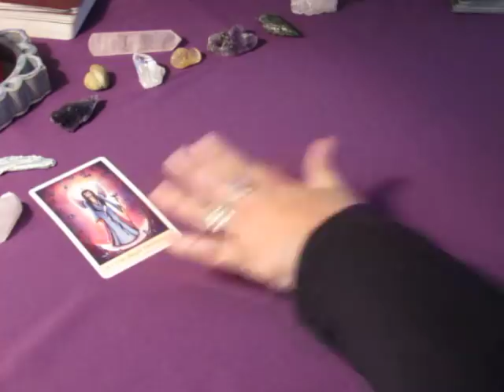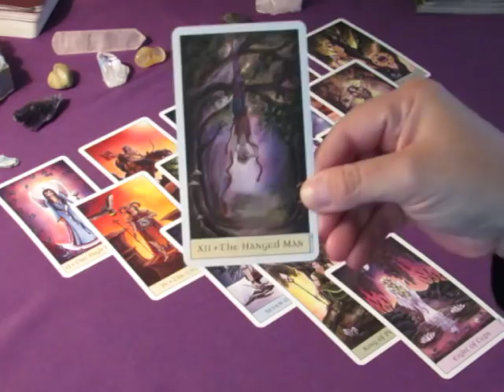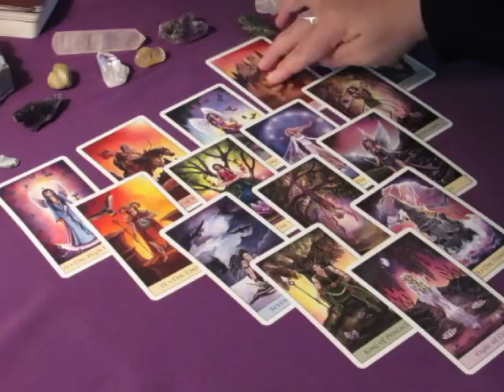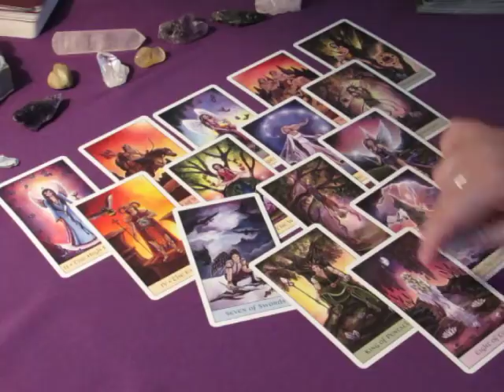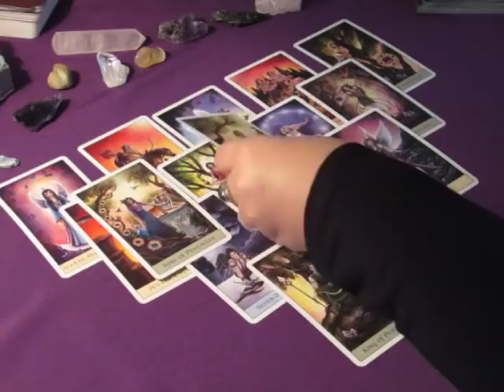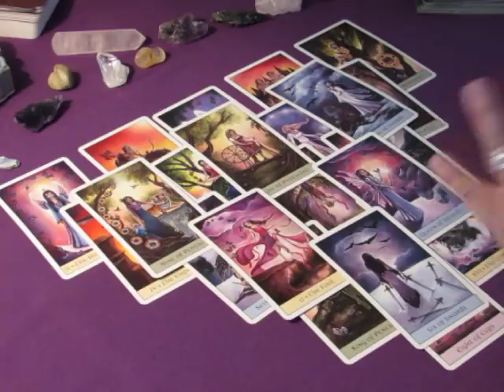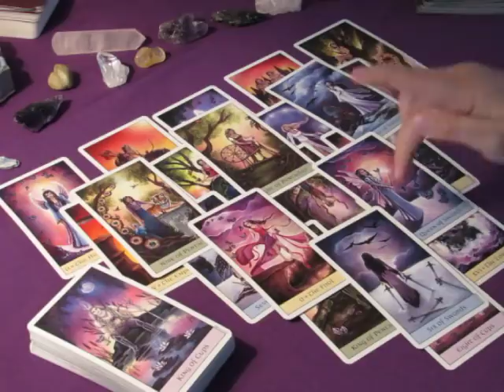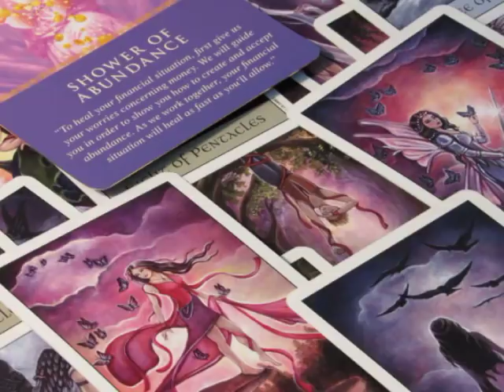~Leo~The Struggle is Real~Weekly October 23 to 29, 2017 Tarot Reading